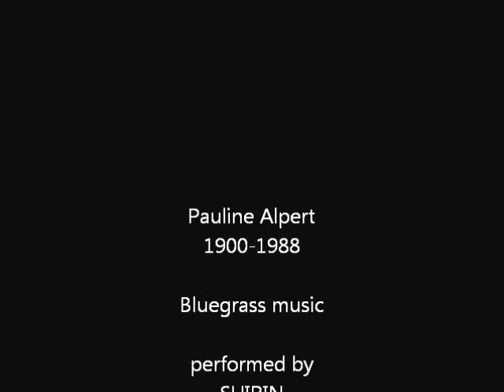Pauline Alpert: Bluegrass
Pauline Alpert
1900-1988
Bluegrass music
performed by
SHIRIN